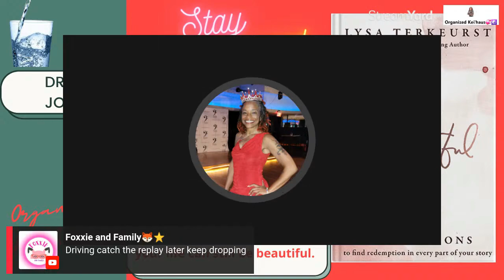Seeing Beautiful Again - Devotion 14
Saved By Suffering